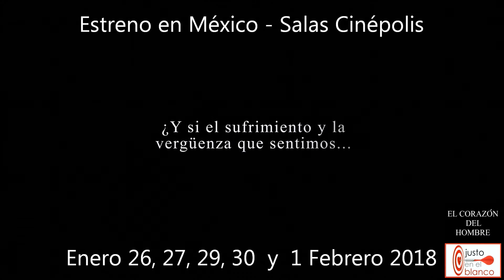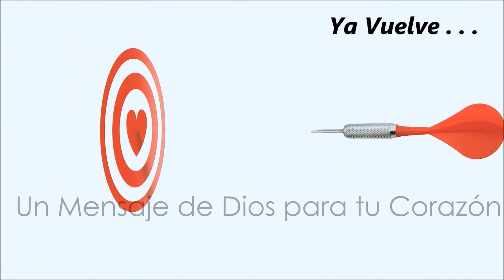El Corazón del Hombre 1 - Próximo Estreno en México.